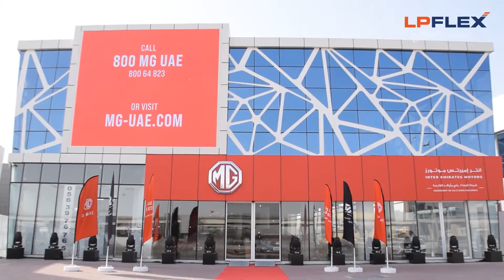MG Motors moving to Phygital Experience in Dubai!